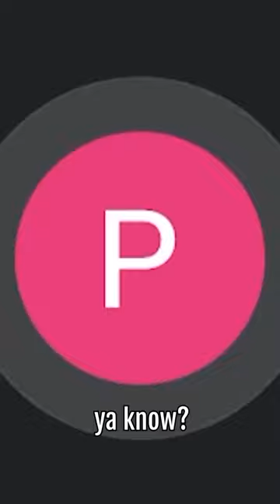Eating my own product for 3 hours straight.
Go watch the full thing right here on my channel.